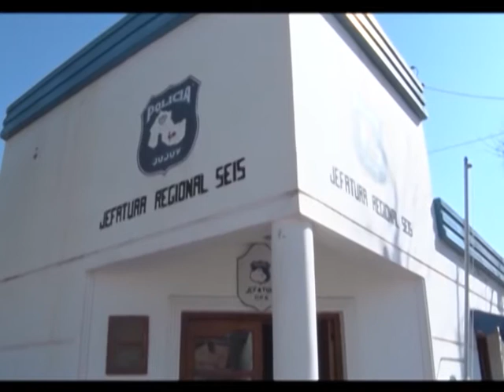CRIO ANGELICA AVALOS UR6 CASO NENA VIOLADA